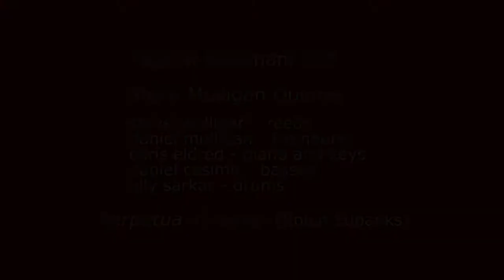Steve Mulligan Quintet Promo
Promotional video for Steve Mulligan's band